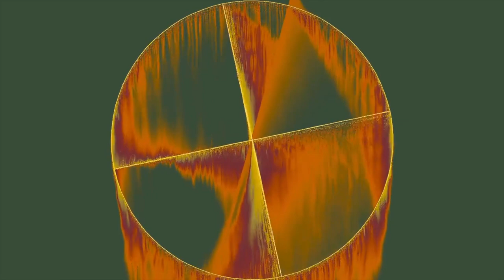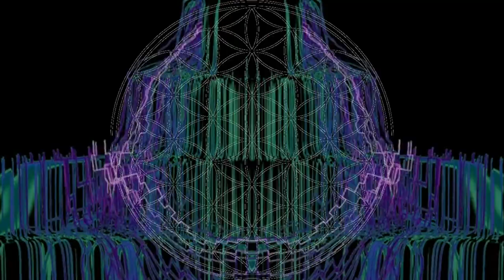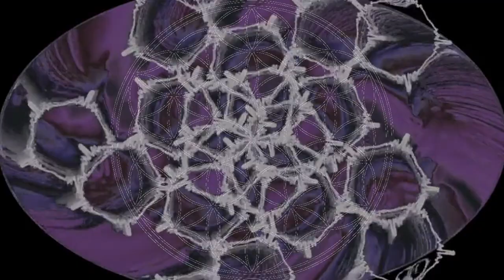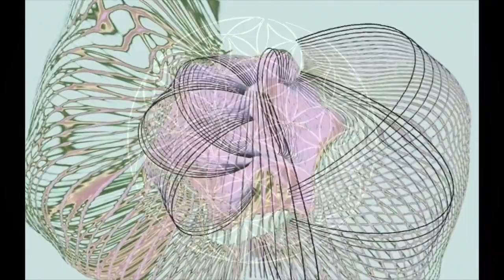1 HOUR Healing Meditation Music - SOMA Breath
Deeply relaxing positive energy boosting healing meditation music to relax for your body and soul.

Yoga Nidra For Manifesting Your Intentions - Guided Meditation WIth Alpha/Theta/Delta Brainwaves
How To Use Breathwork Music To Supercharge The Wim Hof Method

Introducing SOMA breath, the rhythmic breathing meditation that has healed and impacted over 1 million lives. Led by Niraj Naik, a former pharmacist known as the “Renegade Pharmacist” for shedding light on a new way to heal holistically, the SOMA community is a worldwide tribe on the path of healing and transforming through the power of breath.

SOMA breath is meditation made fun! Mixed with stimulating ecstatic music and invigorating dance, it will instantly deepen your state and open new paths to bliss. Don’t be surprised if at the end of a SOMA session, you feel every cell in your body screaming out, “I love my life!”.

The known benefits of SOMA, as experienced by our community, include helping to relieve asthma, beat stress, enhance your brain, train your brain hemispheres, improve sex, and more. There are also many SOMA meditation music and sounds of sleep that have been consciously designed to put you in state of deep relaxation, as well as music for sleep and music for deep sleeping.